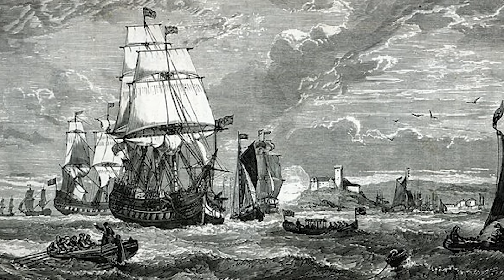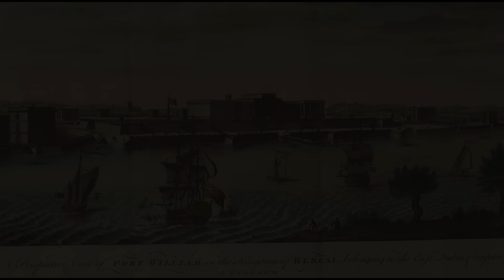ఎలా ప్లాన్ చేసి , బ్రిటిష్ వాళ్ళు మన దేశాన్ని లాక్కున్నారు ||How Britisher Occupied India in Telugu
Telugu Knowledge